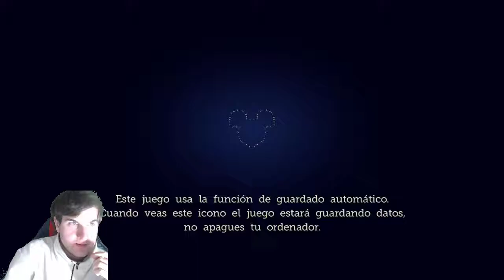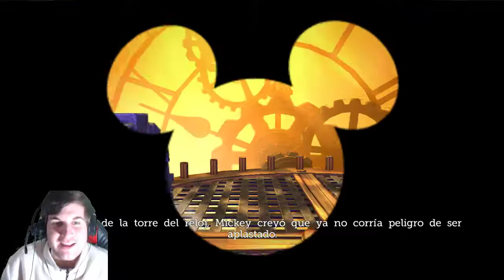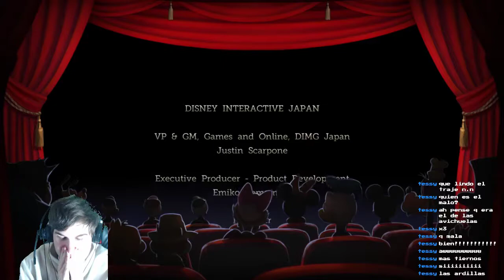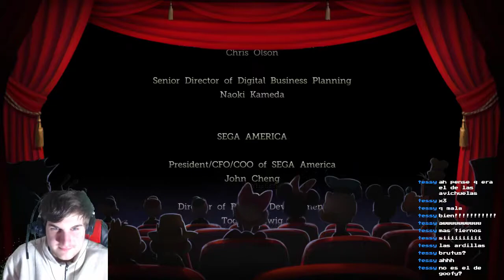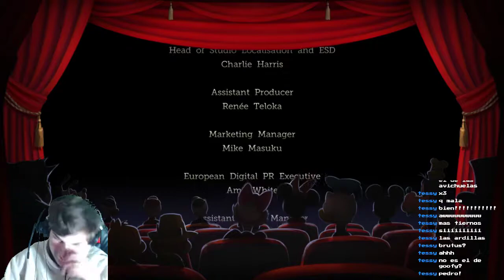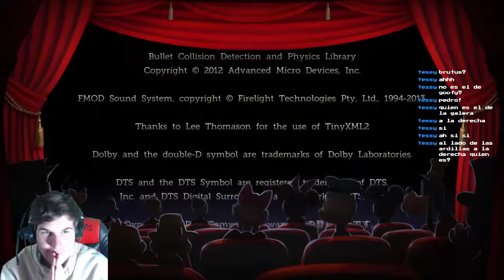Para salvar a Minnie hay que vencer a Maléfica #2 (Final)